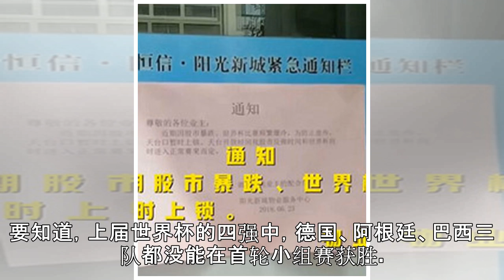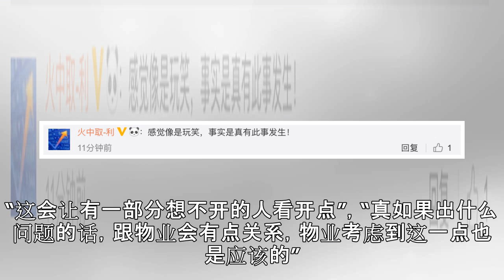这不是段子！世界杯期间物业将天台锁死：怕业主想不开